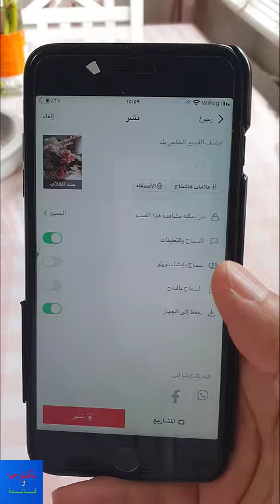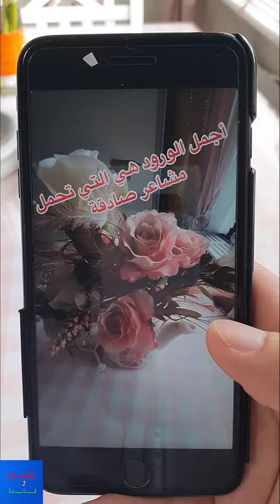فيديوهات بدون علامة تيك توك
طريقة حفظ فيديوهاتك في  التيك توك وإعادة نشرها على مواقع التواصل الاجتماعي الأخرى بدون علامة تيك توك.